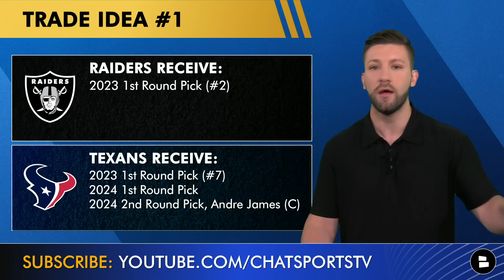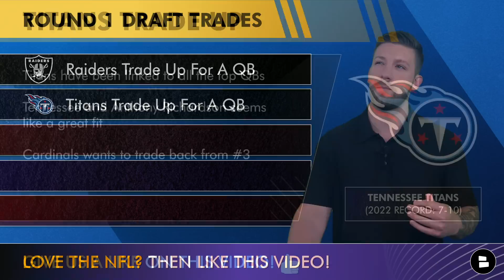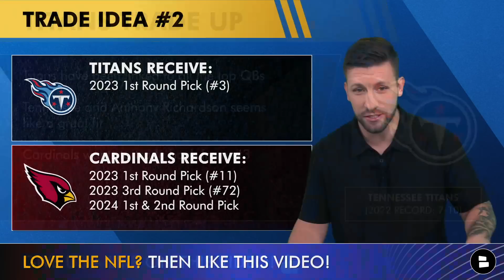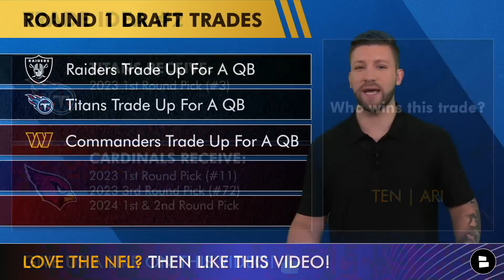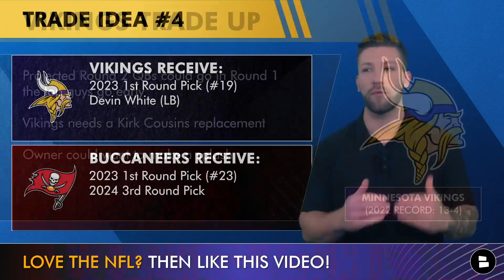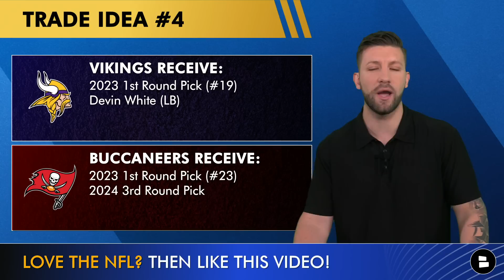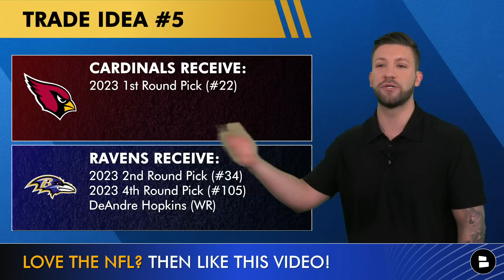NFL Trade Rumors: 5 BLOCKBUSTER Trade Ideas That Could Happen In Round 1 Of The 2023 NFL Draft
The 2023 NFL Draft is just around the corner and on today’s NFL YouTube video we look at some NFL trades that could happen during round 1 of the NFL Draft. NFL Trade Rumors have been active during the NFL offseason with many teams looking to trade up to take one of the QB prospects such as Bryce Young, CJ Stroud, Anthony Richardson and Will Levis. Host Mitchell Renz breaks down the latest NFL Trade Rumors and news on today’s edition of NFL Daily by Chat Sports!

2023 NFL Draft Rumors are important this time of the year!

2023 NFL Draft Order
1: Carolina Panthers (via CHI)
2: Houston Texans
3: Arizona Cardinals
4: Indianapolis Colts
5: Seattle Seahawks (via DEN)
6: Detroit Lions (via LAR)
7: Las Vegas Raiders
8: Atlanta Falcons
9: Chicago Bears (via CAR)
10: Philadelphia Eagles (via NO)
11: Tennessee Titans
12: Houston Texans (via CLE)
13: New York Jets
14: New England Patriots
15: Green Bay Packers
16: Washington Commanders
17: Pittsburgh Steelers
18: Detroit Lions
19: Tampa Bay Buccaneers
20: Seattle Seahawks
21: Los Angeles Chargers
22: Baltimore Ravens
23: Minnesota Vikings
24: Jacksonville Jaguars
25: New York Giants
26: Dallas Cowboys
27: Buffalo Bills
28: Cincinnati Bengals
29: New Orleans Saints (via DEN)
30: Philadelphia Eagles
31: Kansas City Chiefs

Follow Chat Sports on social media for the latest NFL news and rumors:

NFL draft videos and College football videos can be found at Chat Sports
- NFL Rumors Are HOT On DeAndre Hopkins Trade To Chiefs + Budda Baker To Eagles? & Kwon Alexander
- NFL Trade Rumors On DeAndre Hopkins, Devin White, Saquon Barkley, Chris Simms On Will Anderson | Q&A